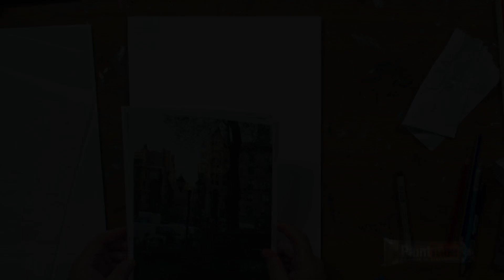High Speed View™ - Iain Stewart: High Level Sketching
Discover how your sketchbook can become your most valuable tool! In his brand new video, Iain Stewart reveals unconventional watercolor strategies to paint with the adventure and fearlessness of a sketch. If you’re looking for a method that engages your creative mind, this is it.